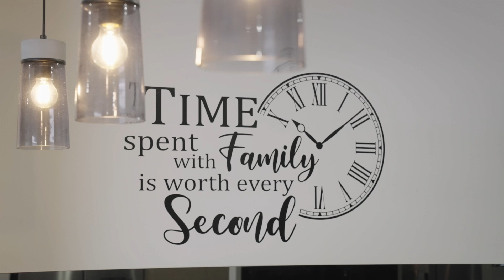42 Norfolk Drive BURPENGARY EAST QLD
Designer Home in North Harbour

Located in the sought after North Harbour Estate Burpengary East, this beautiful four bedroom home is close to parks, shops and schools, making it the perfect destination to call home.

Whether it's time to gather with loved ones or retreat with a good book, there is a living space to suit. Take your pick from the media room, the open plan lounge or the covered alfresco with views over the firepit. The kitchen is well equipped with a double oven and a butler's pantry with sink, 40mm stone benchtops and there are soaring 9-foot ceilings and lots of natural light for a bright and airy feel.

In the owner's suite, you're treated to a massive walk-in robe and an ensuite with a dual shower and twin sinks while the family bathroom features a bath and a separate toilet. The remaining bedrooms have built in robes plus a separate study making working from home a breeze.

Ducted air-conditioning flows throughout and there is also 6.6kW solar and an electric hot water system, plus an attached two car garage with extra height and length to accommodate larger vehicles. This home has been proudly maintained from the feature wallpaper to the backyard firepit, making it a seamless transition for you to move straight into!

Features:

- 4 bedrooms, main with large walk-in robe & ensuite
- Multiple living areas including separate study and a media room.
- Kitchen has a double oven, 40mm stone bench tops and a butler's pantry with sink
- Separate laundry with 20mm stone benchtops & heaps of storage
- 9ft ceilings
- 6.6kw solar
- Ducted air-conditioning
- Electric hot water
- High end landscaped backyard with outdoor alfresco area, firepit, solar lights and lush gardens
- Minutes from the Bruce Highway
- Double garage with extra height & length to accommodate larger vehicles

In the current market we don't need to tell you that a home like this won't wait around long.  Too often buyers are being told, "Sorry, but this one just went under contract".  Call Paolo Boni 7 days a week and be the one with the contract today!